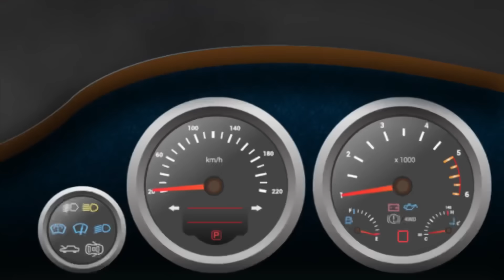3 TOP TIPS about STEERING WHEEL for Learners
Hello Doston, swagat hai apka nayi driving video me. Isme mai apko steering ko properly handle aur control karne ki 3 best tips bataunga jisse new driver ko car driving learn karne me kafi aasaani hogi.